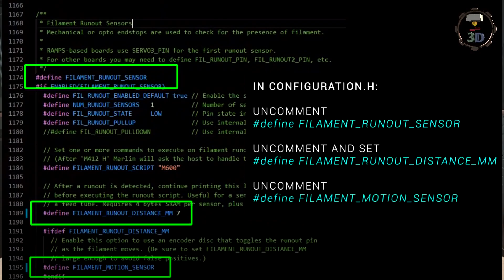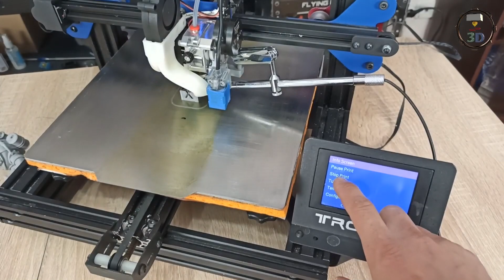BEST Датчик окончания филамента 3D Принтера, Механический датчик, BIGTREETECH Smart Filament Sensor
💰 Хотэнды:
Как собрать NF-Crazy Hotend из трех частей: